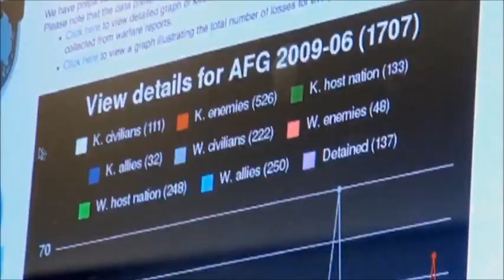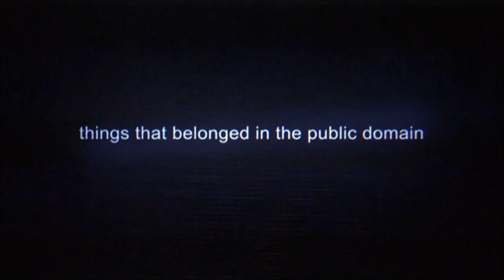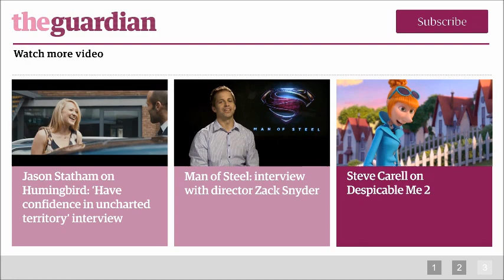We Steal Secrets: The Story of Wikileaks - the Guardian Film Show review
In an episode from this week's Guardian Film Show, the Guardian's film critics review We Steal Secrets: The Story of Wikileaks, Oscar-winning documentary director Alex Gibney's film about the Wikileaks saga, Julian Assange and Bradley Manning, the US soldier who leaked confidential information to the whistleblowing site